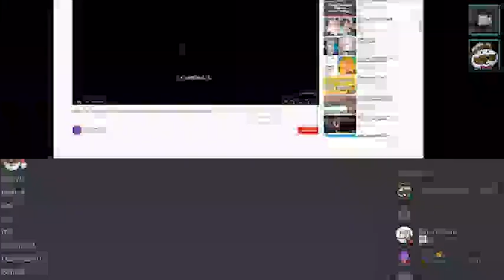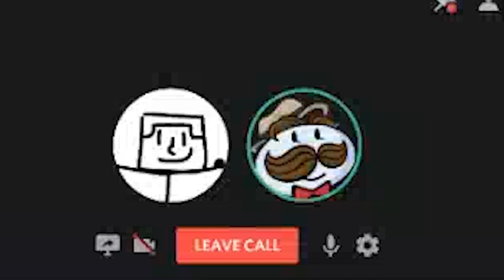TOP 10 SCARIEST VIDEOS DO NOT WATCH!!!!!